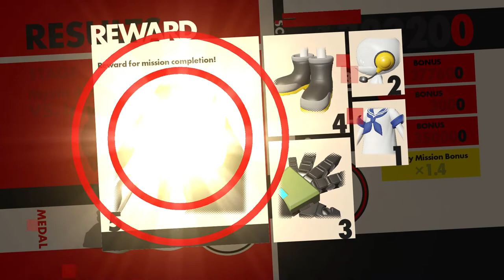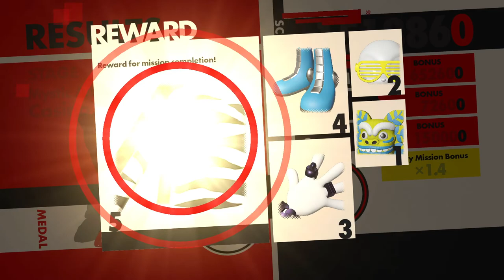Sonic Forces [2] You Reek of Fear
Love this edgy sonic villain. Love it playing the bromance song while your sonicsona runs hand in hand with Sonic. This is managing to ride the line between cheesy and sincere in just the right ways.

The classic Sonic levels are bad, but that isn't a surprise at this point.